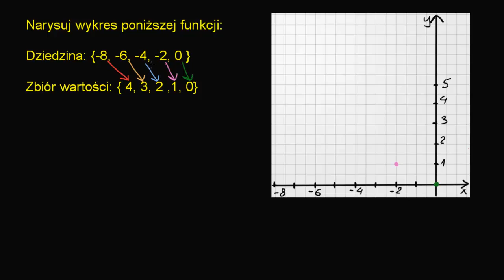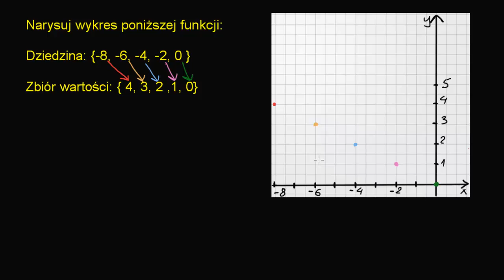Dziedzina, zbiór wartości i wykres funkcji